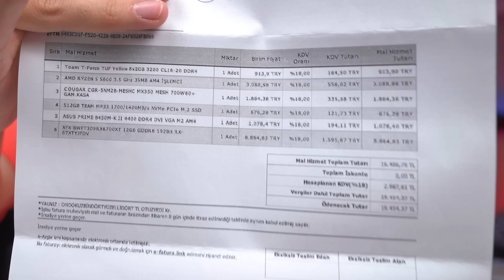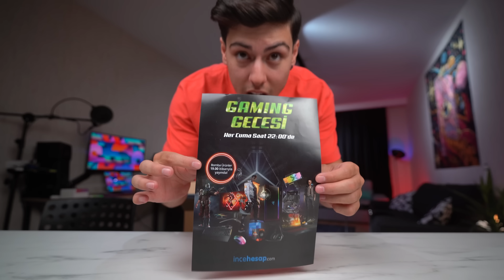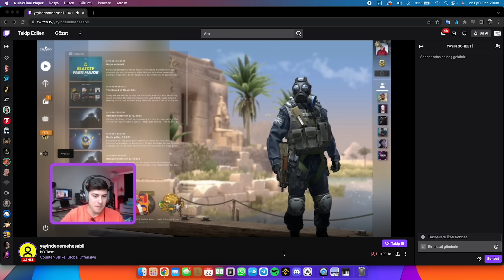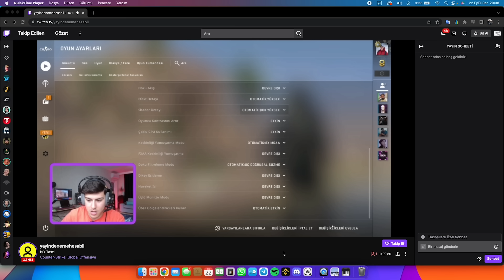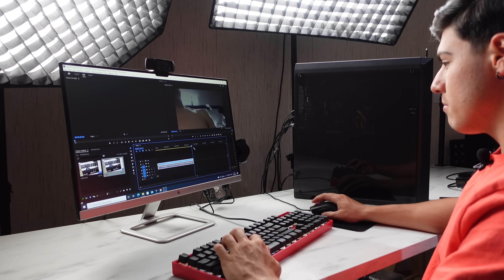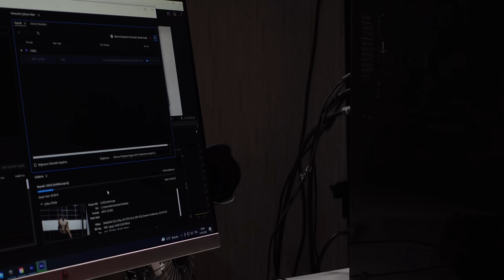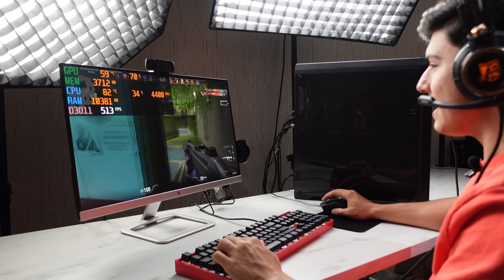BU FİYATA DAHA İYİ OYUN BİLGİSAYARI YOK!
GELİŞMELER İÇİN BENİ TAKİP EDİN